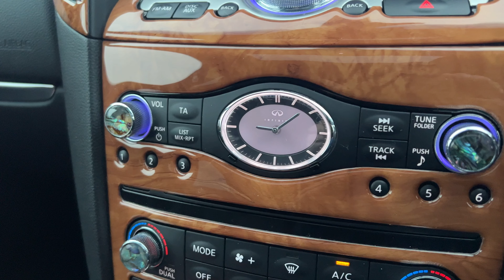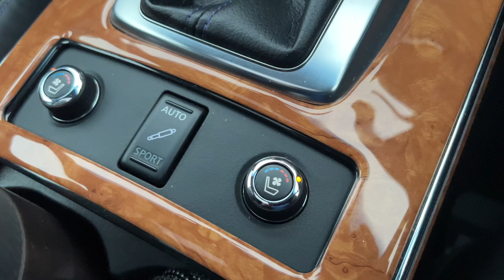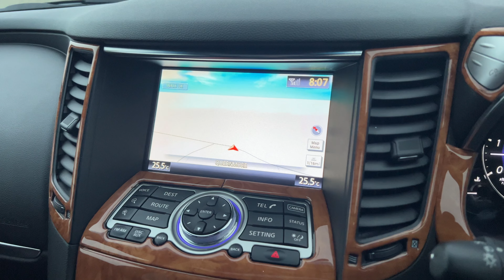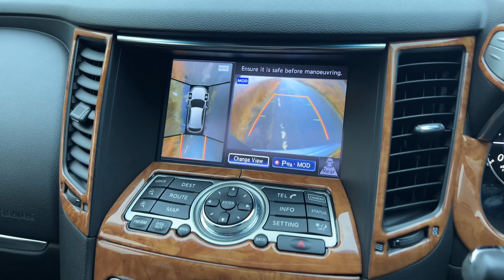2016 Infiniti QX70 3 0d V6 Ultimate Auto 4WD 5dr MF16EYA | Review And Test Drive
2016 Infiniti QX70 3 0d V6 Ultimate Auto 4WD 5dr MF16EYA | Review And Test Drive